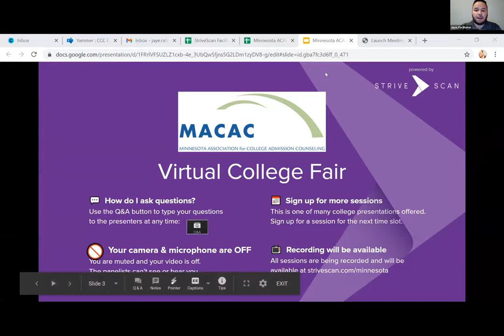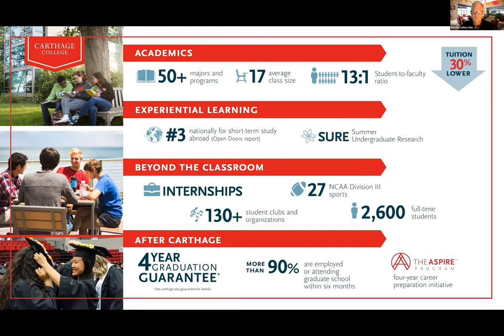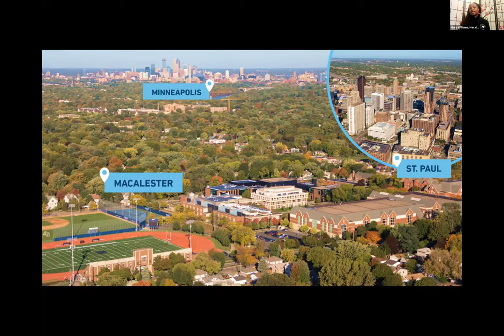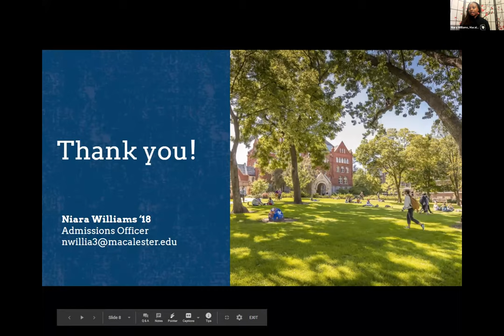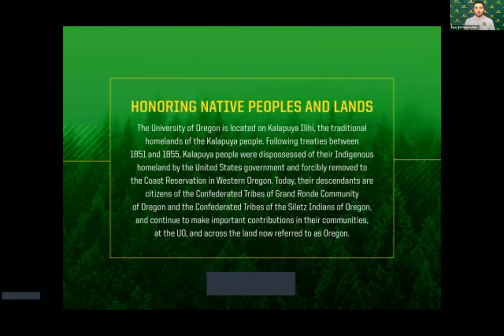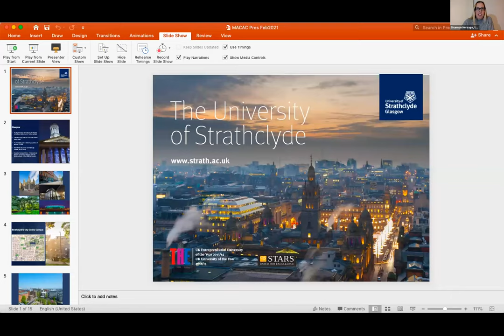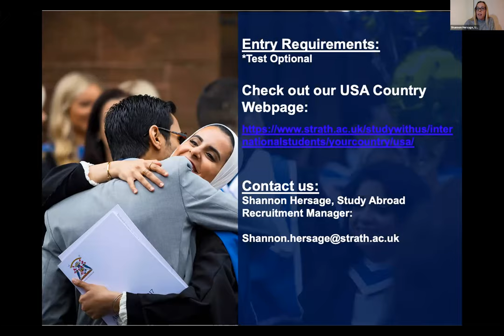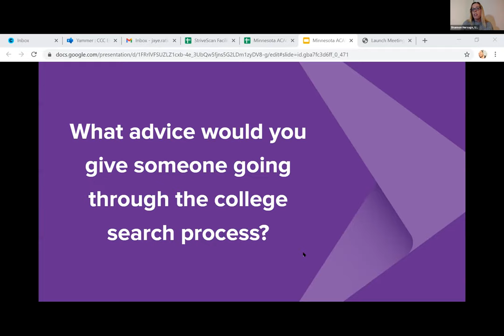Session A1 - MACAC Virtual College Fair - March 10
In this session, you will hear from the following institutions:

Carthage College
Lake Area Technical College
Macalester College
Milwaukee School of Engineering
University of Oregon
University of Strathclyde, Scotland